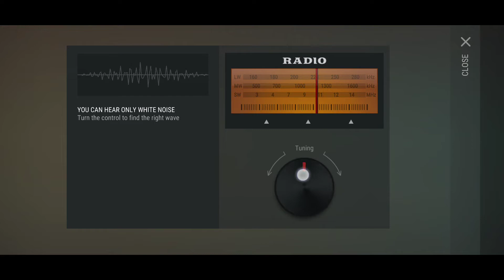LEATHER REQUIRED, SEND HELP - Last Day on Earth Survival